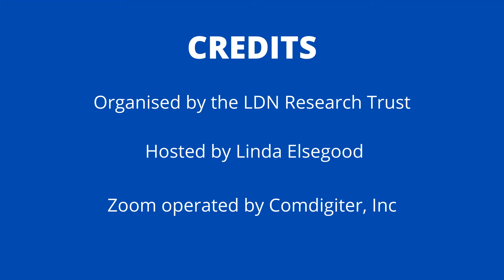How does Cell Danger Response (CDR) create chronic inflammation?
Answered by Dr. Jess Armine